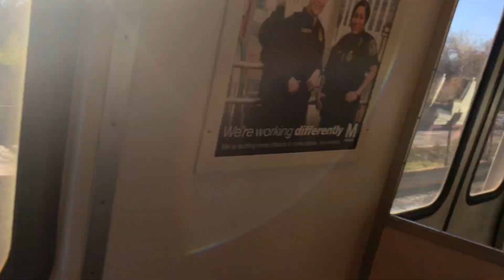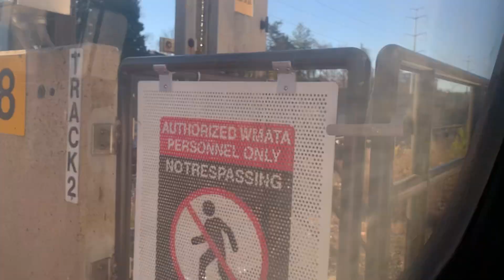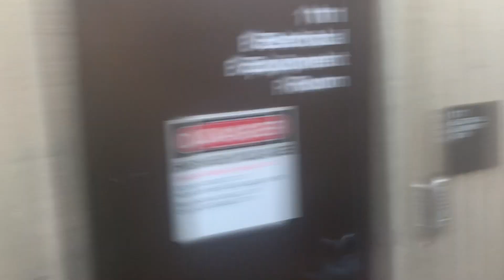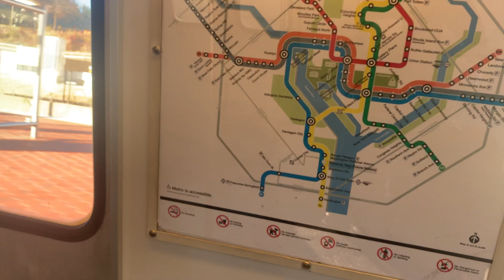Wmata Orange Line 3000 Series ride, Ballston-MU, to Vienna/Fairfax-GMU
Wmata Orange & Silver Lines
Series on the Orange line: 3000
01. Ballston-MU - 0:00
02. Leaving Virginia Square-GMU - 0:14
03. Orange Line to Vienna/Fairfax-GMU - 0:23
04. Arriving - 0:47
05. Boarding - 1:23
06. 3000 Series, Orange Line to Vienna/Fairfax-GMU, Next Station: East Falls Church [Last Transfer Silver Line] - 1:32
07. 3000 Series, Orange Line to Vienna/Fairfax-GMU, This Station: East Falls Church [Last Transfer Silver Line] - 5:44
08. Orange Line to Vienna/Fairfax-GMU, Next Station: West Falls Church-VT/UVA - 6:34
09. Orange Line to Vienna/Fairfax-GMU, This Station: West Falls Church-VT/UVA - 9:12
10. Orange Line to Vienna/Fairfax-GMU, Next Station: Dunn Loring-Merrifield- 9:58
11. Orange Line to Vienna/Fairfax-GMU, This Station: Dunn Loring-Merrifield- 13:03
12. Orange Line: Vienna/Fairfax-GMU, Next Station / Last Station: Vienna/Fairfax-GMU - 13:46
13. This Station: Vienna/Fairfax-GMU, Last Stop, Out Of Service / On The Orange Line - 18:45